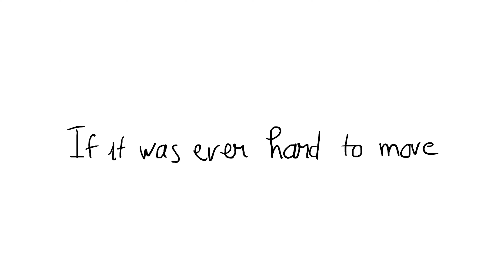FPoly Cần Thơ | Glimpse of Us - Sản phẩm Thiết kế đa truyền thông với Animate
Trong Assignment cuối môn Thiết kế đa truyền thông với Animate, các bạn sinh viên Thiết kế đồ họa tại Cao đẳng FPT Polytechnic Cần Thơ đã có những sản phẩm vô cùng hấp dẫn, nhận được đánh giá kỹ năng cao từ giảng viên.